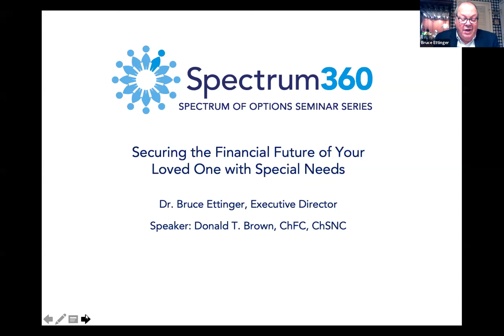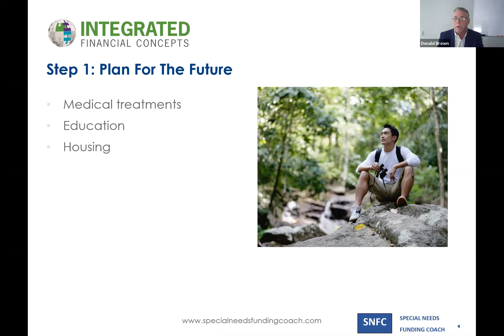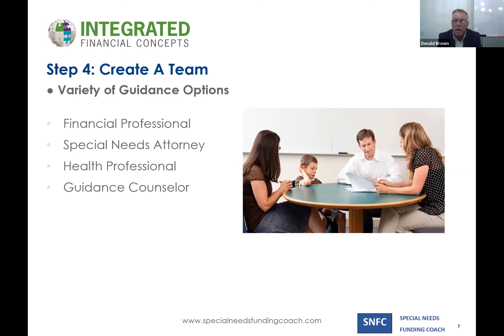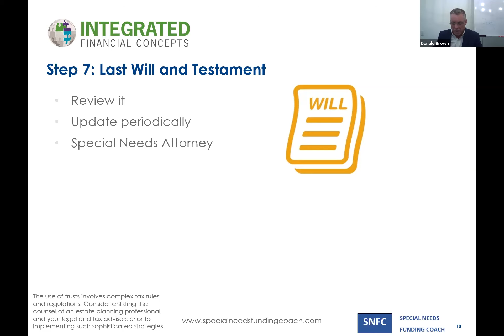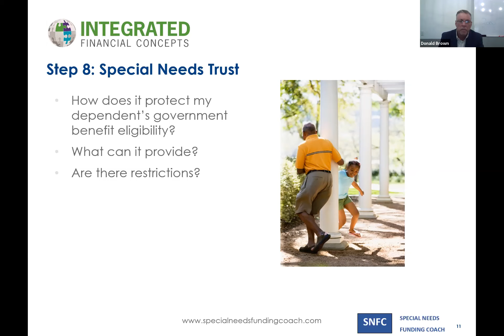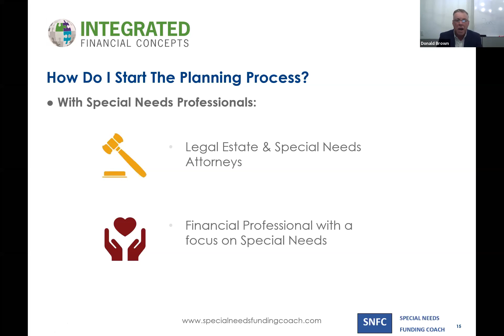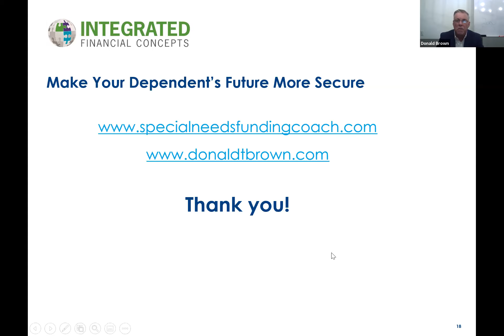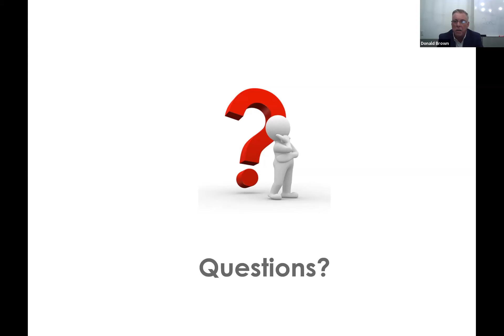Spectrum of Options Seminar: Securing the Financial Future of Your Loved One with Special Needs